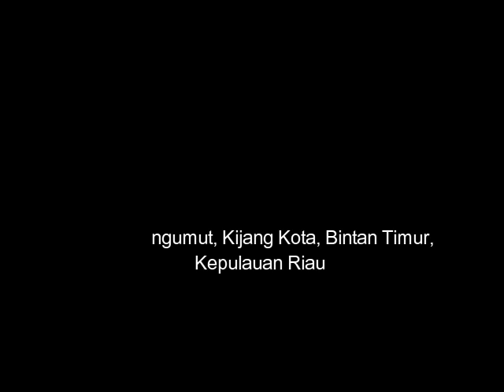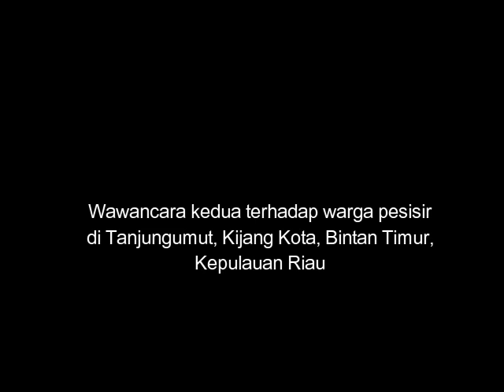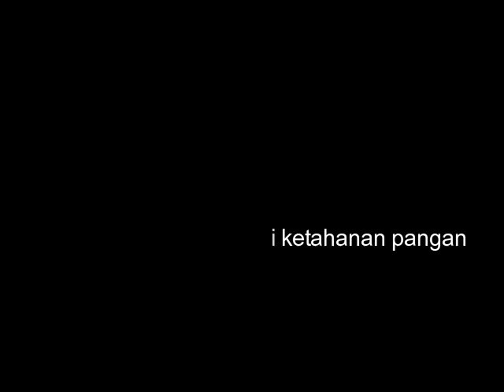Ketahanan Pangan yang ada di Kepulauan Riau khususnya di Kijang Kota, Bintan Timur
GRUP 6

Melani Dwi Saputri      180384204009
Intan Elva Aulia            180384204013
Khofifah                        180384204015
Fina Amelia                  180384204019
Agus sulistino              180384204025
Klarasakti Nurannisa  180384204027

Editor By @Khofifah147